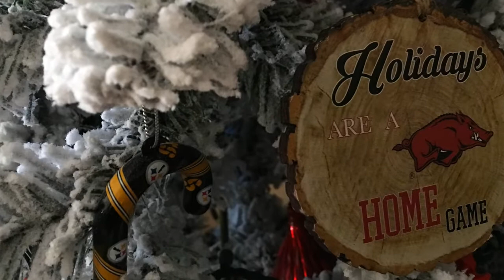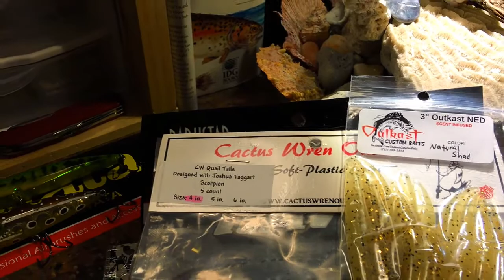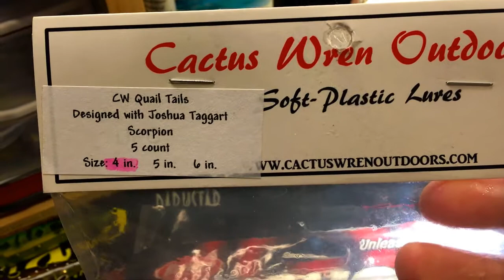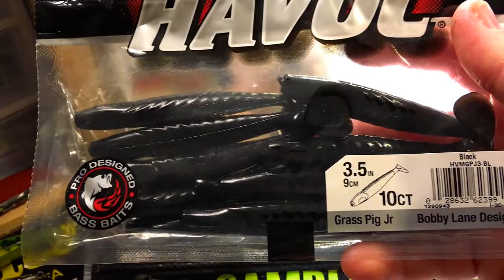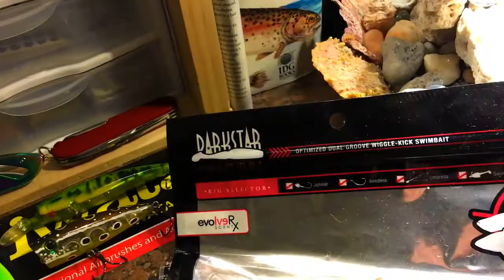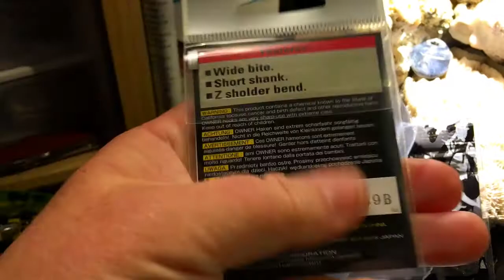JBCo Holiday Surprise Giveaway - December 23rd, 2016 (CLOSED)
Let's get the rules out of the way first. In order to be considered for this prize pack you MUST do 3 things:
3.) Leave a comment about what the holidays mean to you, or, your favorite Christmas/Holiday memory

Drawing will be held TOMORROW afternoon  (Christmas EVE) at 5:00pm EST / 2:00pm PST. Only one winner. Estimated value between $180-$200.

Drawing / winner will be decided by a randomized number generator, which will be shown on camera and compared to the comment number (top to bottom in order of time comment is placed).

I have had a great year because of all of YOU! So, to pay it forward and give back the love, I hope you enjoy the chance to win this cool stuff!

Thanks!! Happy holidays, and may you all have big fish, lots of family fun, and don't drink too much eggnog!

keep up with the new lures, higher end lures and the day to day in the workshop

Facebook's Biggest Freshwater Bass Fishing Buy Sell Trade and Auction Site featuring dozens of amazing lure crafters and artisans (including ME). This is where I sell the custom lures. Free to join, well run and LOTS of great deals.

Want to send me stuff? I love getting mail, photos of your fish, artwork, ideas, lures...here's where you can send me stuff...

JBCo.